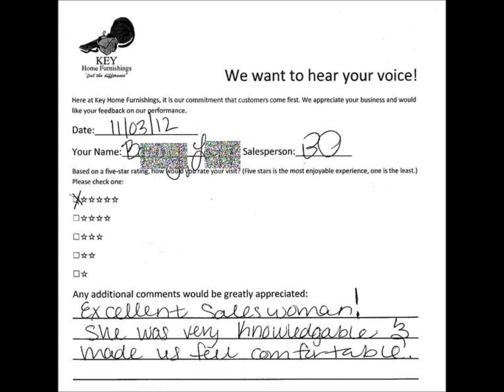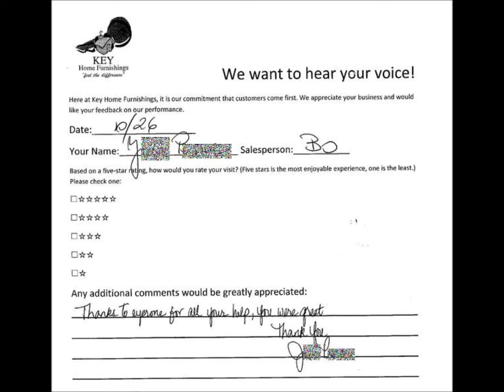Bo's Outstanding Customer Reviews - Key Home Furnishings Video - Portland, Or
KNOWLEDGEABLE AND WONDERFUL "Bo was so easy and great to work with. I came back because of her." In-Store Customer Review, 11/13/12. *** "Excellent sales woman! She was very knowledgeable and made us feel comfortable." In-Store Customer Review, 11/03/12. *** "Bo was wonderful, great help. Thanks." In-Store Customer Review, 10/28/12. *** "Great customer service! Very knowledgeable and had many suggestion for different furniture combinations." In-Store Customer Review, 11/07/12. *** "Thanks to everyone for all your help, you were great. Thank you." In-Store Customer Review, 10/26/12.